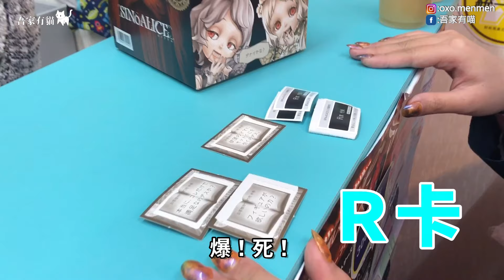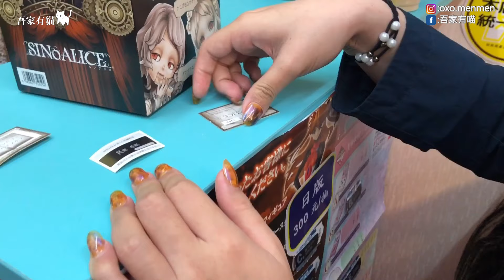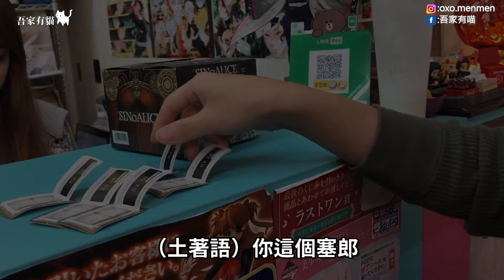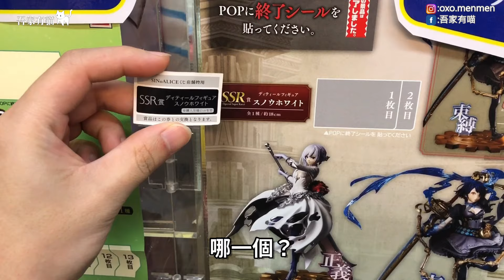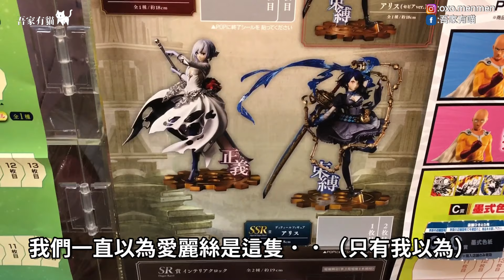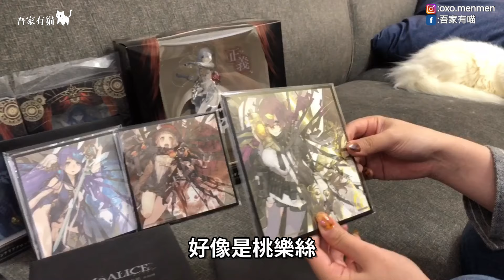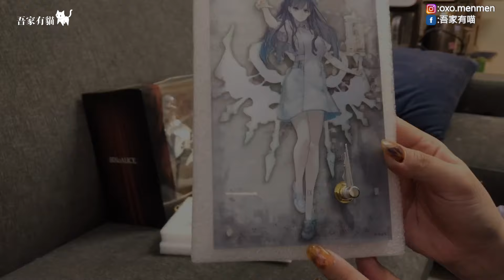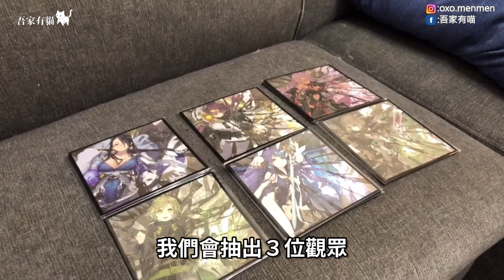吾家有貓「一番賞＃９ 死亡愛麗絲！女友之力達成？」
剛好看到之前女友玩過的手遊，順便來抽抽~

也歡迎喜歡影片的觀眾們可以加入以下的群組呢~

往後的抽獎都會在這裡進行哦！！！！